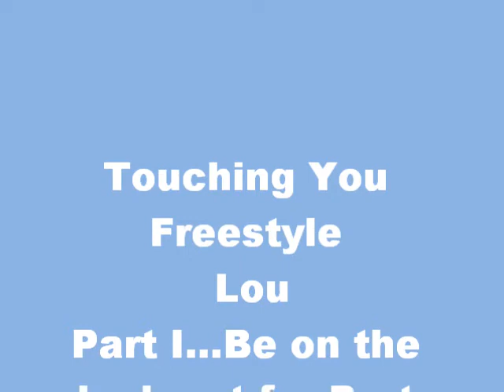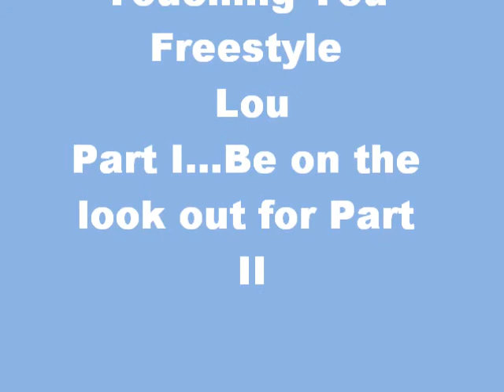Touching You Part 1